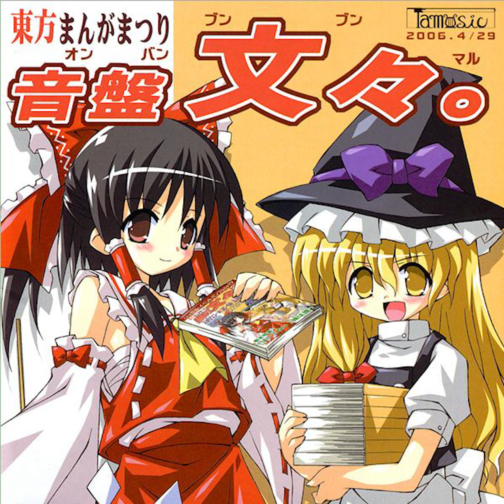[東方Project] U.N.オーエンは彼女なのか？ / TAM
Name: U.N.オーエンは彼女なのか？
Arrangement: TAM
Album: 東方まんがまつり 音盤文々。
Album Artist: TAMUSIC
Album Catalog Number: TAM3-0001
Track Number: Disk 01 - Track 10
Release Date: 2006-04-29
Original Title: U.N.オーエンは彼女なのか？

This album is no longer available from it's original source and must be found online via second hand sources such as Ebay & Yahoo Auctions. However, the music circle behind this album is still active and producing music. Please consider supporting the original creators of this album by checking out their other works via their website, linked below.

No money is being made off of the upload of this audio. It has merely been uploaded for user enjoyment.